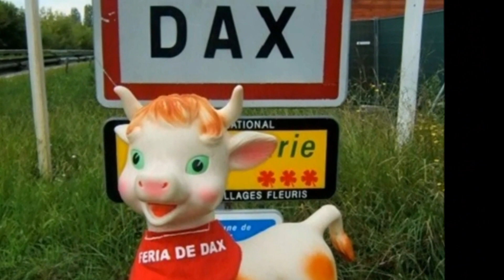Los Gatchos à la Feria de Dax 2011 "Yo no me caso, compadre"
"Yo no me caso, compadre" interprétée par Los Gatchos La Banda de Peyrehorade (40 Landes) à la Feria de Dax 2011.

"Yo no me caso, compadre" est une musique traditionnelle mexicaine.